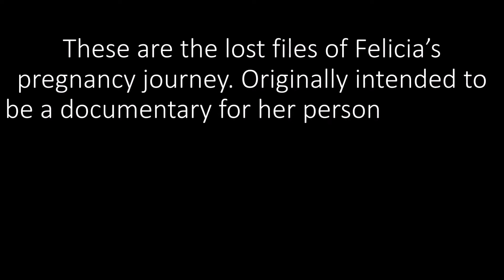POSTPARTUM DAY 6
Join our all day adventures every weekend!

Originally intended for our personal videos, we've made it public. Enjoy the "lost files" of Felicia's postpartum woes.